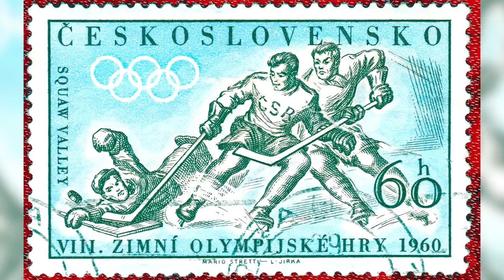Evel Knievel's Story Really Is Heartbreaking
Evel Knievel was a larger-than-life daredevil and stunt performer, who defied death in numerous reckless feats, and paid the price through pain. Knievel set a new world record for most bones broken in a single human body, and he went on to live another several decades after the record was set! By the end of his life, Knievel was racked with constant pain from injuries to his spine and elsewhere. But Knievel himself wasn't the only person who suffered from his unconventional impulses. Knievel's wife bore the brunt of her husband's reckless substance abuse and abusive tendencies, and his four children witnessed much of this and endured traumas all their own. This is the tragic real-life story of Evel Knievel.

Abandoned by his parents | 0:00
High School troublemaker | 1:14
Aimless Knievel | 2:14
Crooked Knievel | 3:18
Disastrous hockey career | 4:25
Fame came at a price | 5:31
Snake River Canyon | 6:58
Tarnished hero | 8:07
Marital strife | 9:01
Sad decline | 10:12